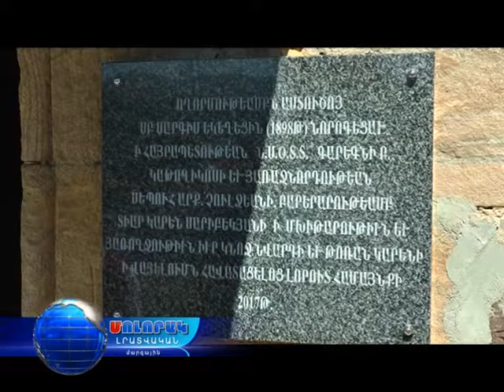Լորուտում վերաօծեցին Սուրբ Սարգիս եկեղեցին